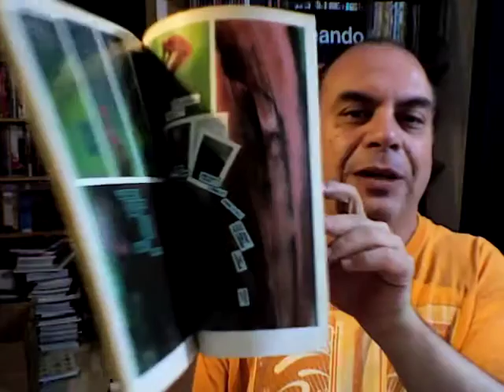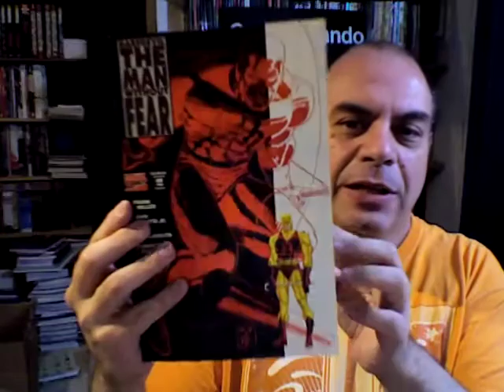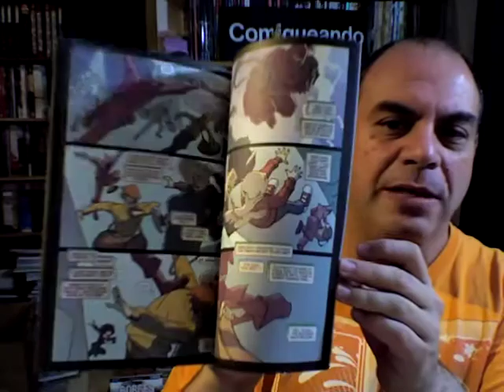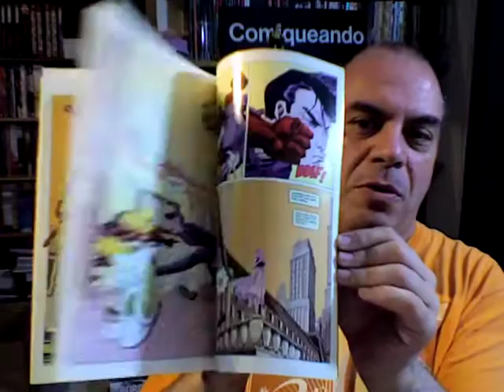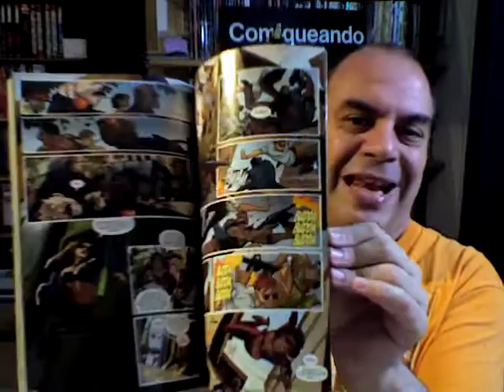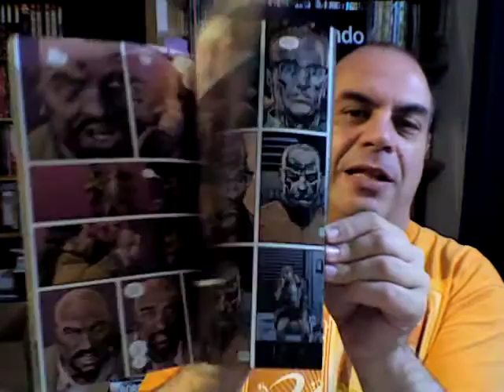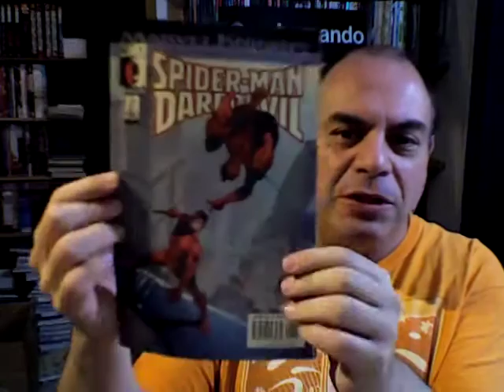Comiqueando review: Más Daredevil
Andrés Accorsi repasa algunas historias atractivas de Daredevil que se publicaron por afuera de su serie regular.